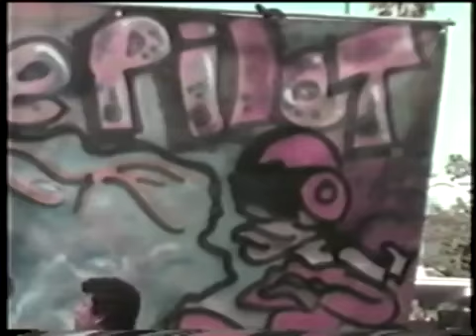The Pilot 1984 Short Film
B Boy - Breakdance TV short. Full movie no commercials recorded off HBO.